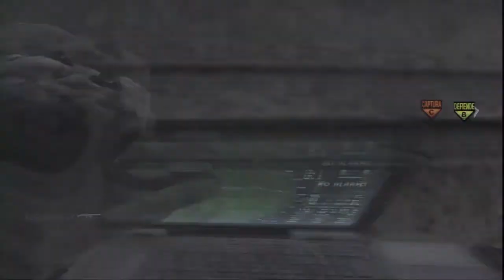El señor de las collejas y el retorno de Rhäe13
Aqui os dejo esta partidita en Lockdown si os ha gustado darle like, suscribirse y favoritos y sobre todo perdonar los fallos de un humilde novato servidor en la ediccion del video.